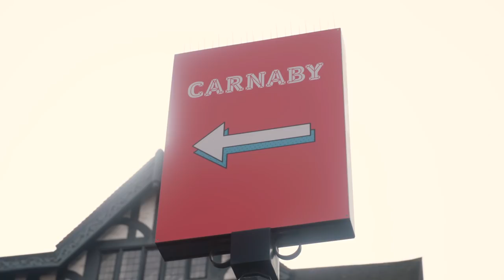The Jersey Shore Cast Take The London Tour | Jersey Shore Family Vacation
Pauly D calls a cab for Snooki, JWOWW and the Geordie Shore radgies as they embark on a tour of the most famous London landmarks.